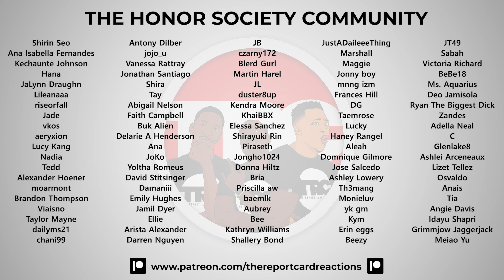XG Vox #1 (JURIA, CHISA) "Peaches" Music Video Reaction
We check out the video for "Peaches" by Juria and Chisa of XG!